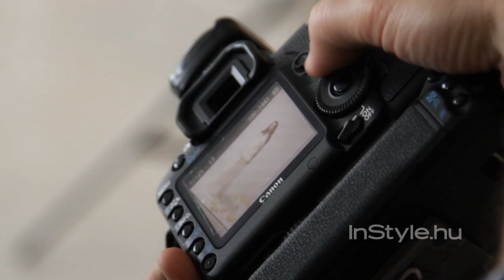InStyle - Törőcsik Franciska fotózása (werkfilm)